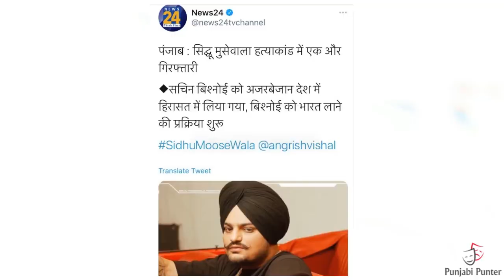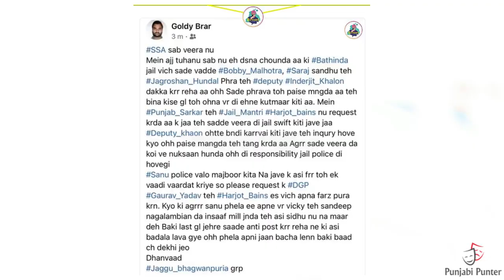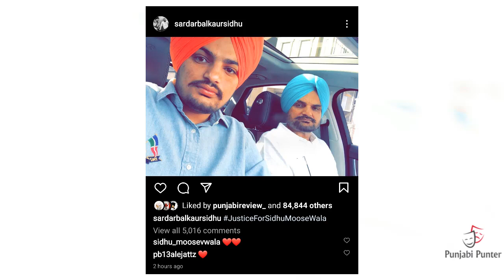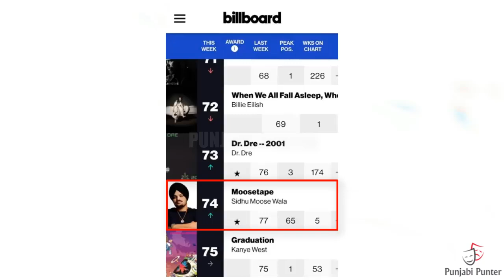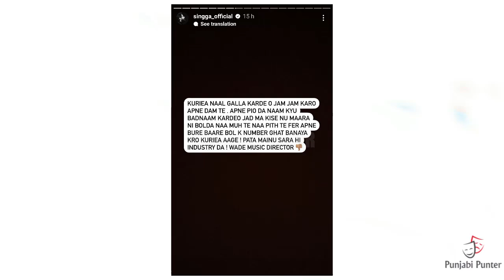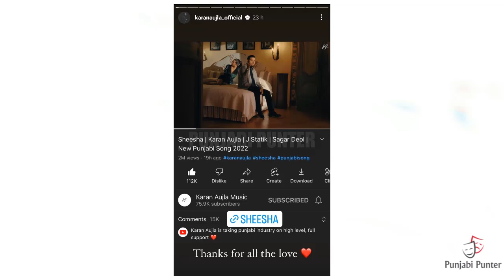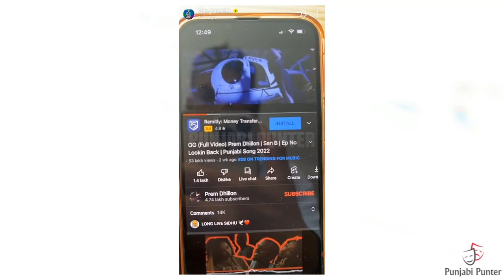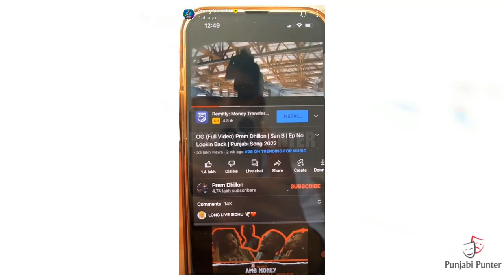JAZZY B ABOUT SIDHU MOOSE WALA | AFSANA KHAN SPEAK | DILJIT DOSANJH JOGI | GARRY SANDHU ABOUT PREM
Sidhu Moose Wala Jaandi Vaar Song | Jazzy B Talking About Sidhu Moose Wala | Afsana Khan Interview Sidhu Moose Wala | Diljit Dosanjh Jogi Movie | Karan Aujla Sheesha Song Record | Jasmine Sandles Live |